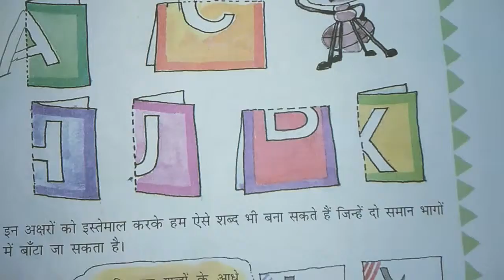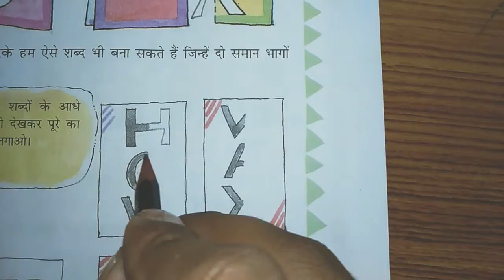Chapter 1 Where to Look From | Grade 3 Mathematics | NCERT | CBSE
Where to look from?